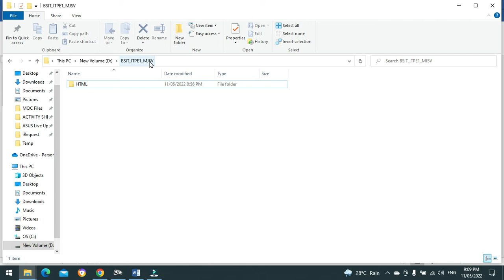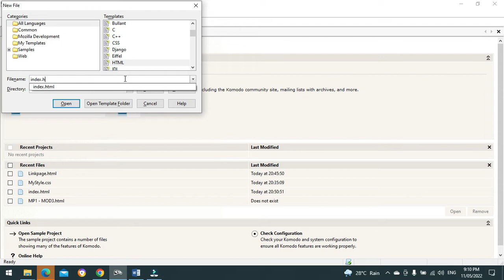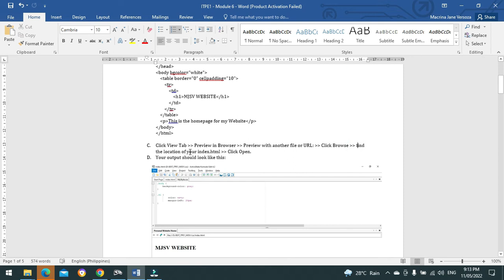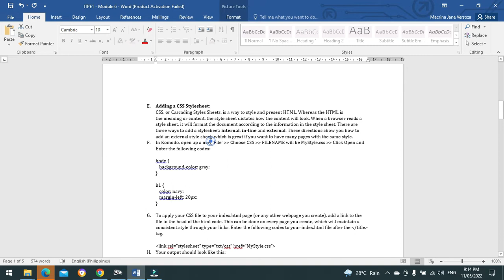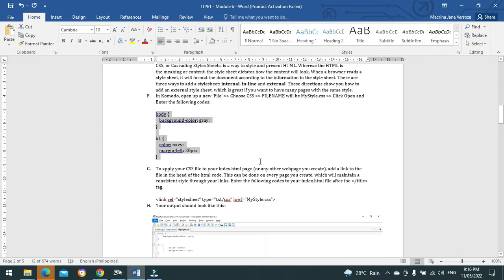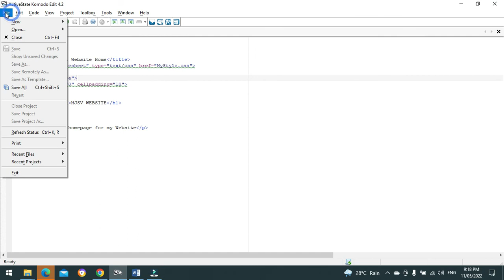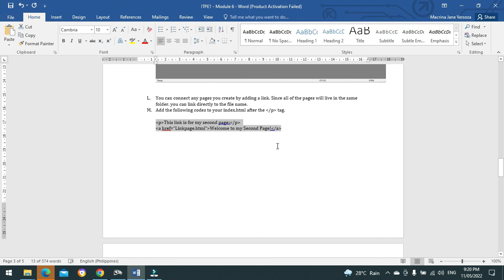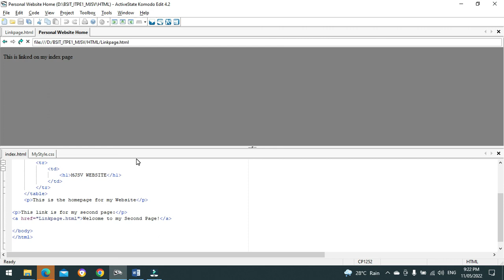HTML + CSS in Web Development